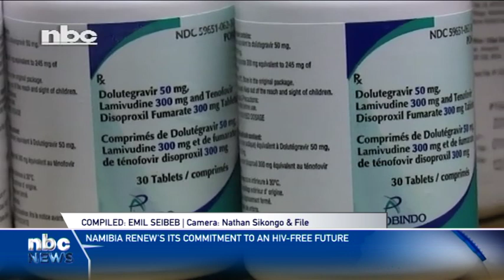Namibia satisfied with progress made in fight against HIV and AIDS - nbc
Namibia has made significant progress in the fight against HIV/AIDS, coming very close to meeting the 95-95-95 testing, treatment, and viral suppression targets of UNAIDS.

In Namibia, 95% of all adults 15 to 49 years old are aware of their HIV status, of whom 97% are accessing treatment, and 94% of these have suppressed their viral loads.